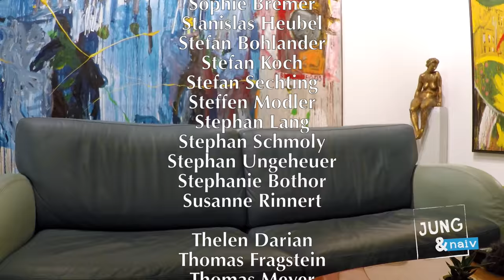Albrecht Glaser, Bundespräsidentschaftskandidat der AfD - Jung & Naiv: Folge 298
Albrecht Glaser war jahrzehntelang Mitglied der CDU bis er 2012 die AfD mitgegründet hat. Aktuell ist er ein stellvertretender AfD-Bundesvorsitzender. Mit Albrecht geht's um seinen Werdegang, seine Zeit in Frankfurt, Europa, Klimaschutz, genetische Minderwertigkeit à la Sarrazin und die "planmäßige Zerstörung" Deutschlands. Außerdem: Welche Gesetze würde Albrecht als Bundespräsident nicht unterschreiben?

Das und vieles mehr in Folge 298 zur Wahl des Bundespräsidenten 2017...

Das Gespräch haben wir am 11. Februar 2017 in Berlin aufgenommen.

Bitte unterstützt unsere Arbeit finanziell:
Tilo Jung
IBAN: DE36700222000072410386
BIC: FDDODEMMXXX
Verwendungszweck: Jung & Naiv